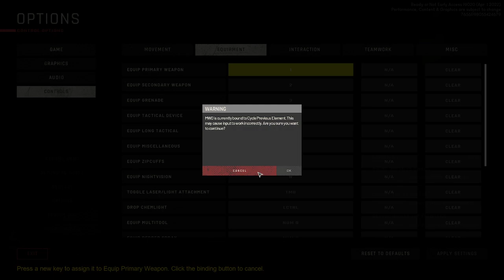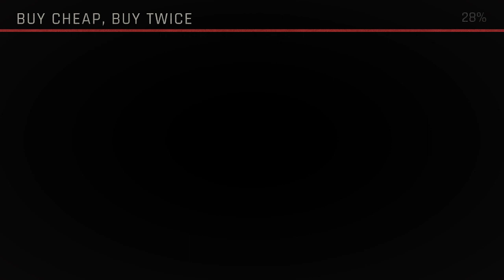Ready or Not 6\15\2022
Ready or Not on my twitch. If you'd like to see live video check out my twitch or my streaming channel on youtube